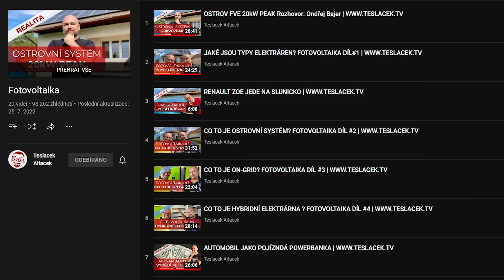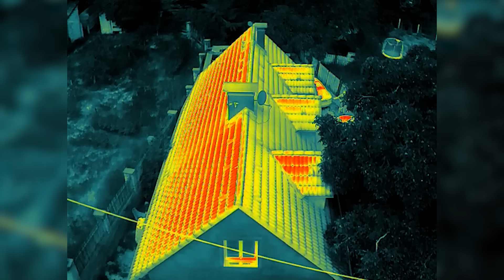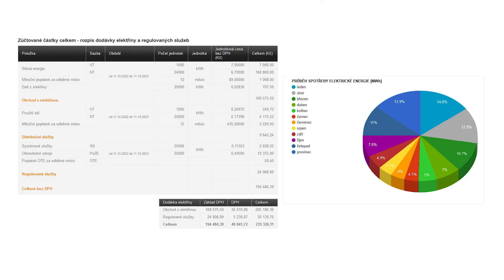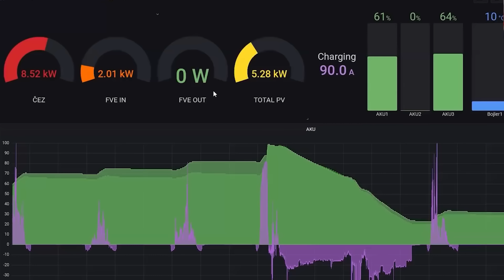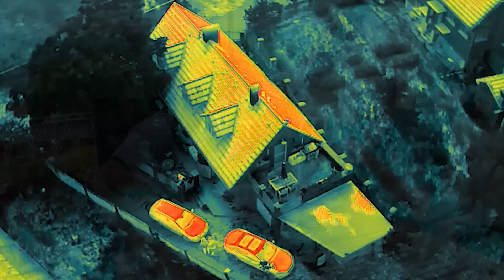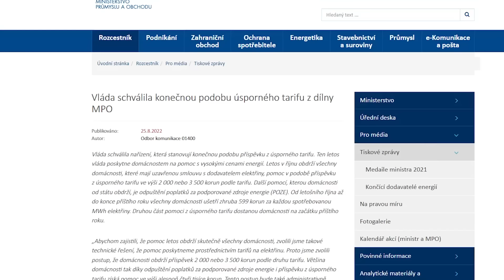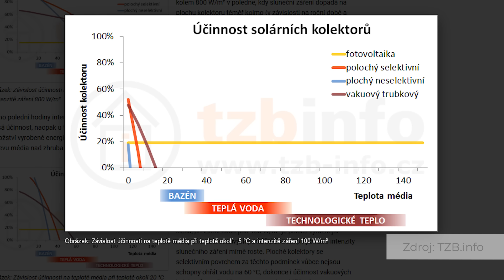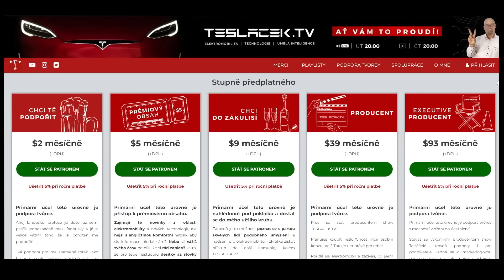Tohle vám prodejci neřeknou! Čeho se u fotovoltaiky vyvarovat? | BACINA.TV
Konkrétní příklad návrhu fotovoltaiky na starý dům. Na co si dát pozor a kdy instalace fotovoltaiky má smysl a kdy uvažovat o jiných úsporných opatřeních? To vše se dozvíte ve videu.

📚 Kapitoly videa:
▪ 00:00 Úvod
▪ 02:00 - FVE a starší nemovitost
▪ 17:00 - Úspora energií
▪ 36:15 - Fototermika
▪ 40:45 - Tipy a rady